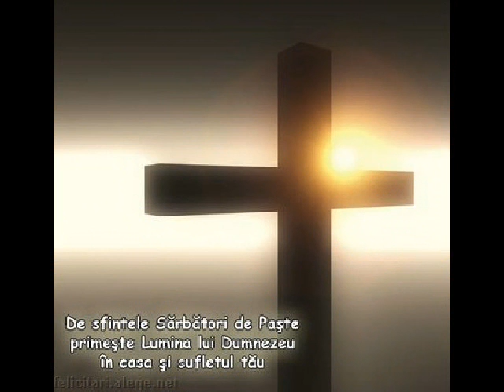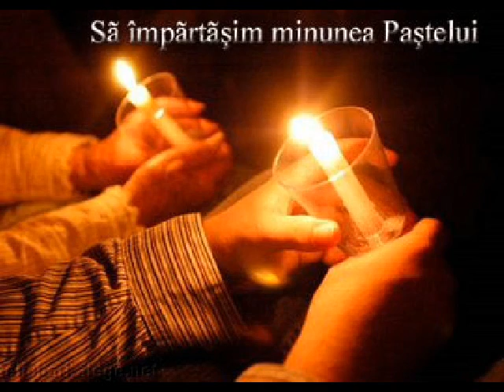HRISTOS A INVIAT !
Nu l-au cunoscut (Nicolae Iorga)

Oricat de sfant era Iisus
Si cat de lamurit prin lut
Vedeai pe cel venit de sus
Si ai sai nu l-au cunoscut.

A trebuit ca trupul sau
De mucenic sa-l bata-n cuie
Ca sa se-arate Dumnezeu
Si ca la ceruri sa se suie.